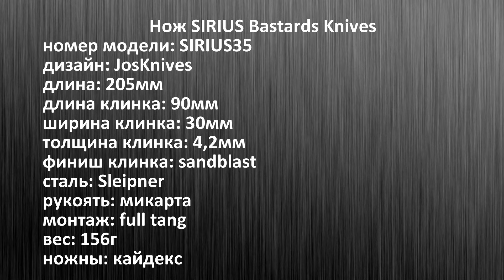СРЕДНИЙ ПАЛЕЦ. Нож SIRIUS Bastards Knives